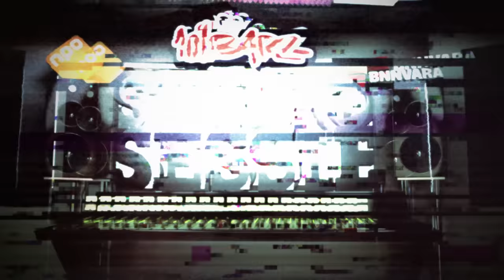3ROBI | Zomersessie 2017 | 101Barz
De mannen van Wilde Westen brengen allemaal solo-projecten uit deze tijd en je favoriete drerrie uit Amsterdam-West kan natuurlijk niet achterblijven. 3robi maakt zich klaar om zijn EP 'Jonge Jongen Naar De Top' uit te brengen en om je alvast een voorproefje te geven, kwam hij langs in de studio voor een domme sessie.

101Barz is het grootste hiphop-platform van Nederland met wekelijks nieuwe video's. Natuurlijk brengt Rotjoch elke week de welbekende studiosessies op je beeldscherm, maar dat is niet alles. Videoclips van je favoriete artiesten die gemaakt zijn door het 101Barz-team vind je onder de noemer 101Barz Videoclipz. Items en portretten van beginnende rappers en gevestigde namen worden met regelmaat geupload. In Hitmakerz nemen we je mee achter de schermen bij de producers van de dikste hits van Nederlandse bodem. De rappers met de best bekeken sessies krijgen bezoek van Rotjoch om een Trophy in ontvangst te nemen.